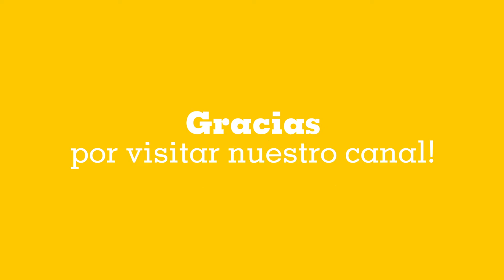COMO HACER UNA LAMPARA DE LAVA PARA NIÑOS EN CASA - ACTIVIDADES PARA NIÑOS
Un proyecto de ciencia super divertido para todos las niñas y niños!!

Solo necesitas:
Botellas de agua
Aceite vegetal
Alka-Seltzer
Anilina
Agua
y con esto, estas listo para hacer una lámpara de lava para los niños que les va a encantar!!!

HabÍamos visto este proyecto en algunas páginas de internet y hoy decidimos a hacerlo y nos ENCANTO!

Las botellitas de agua que utilizamos son de VOSS :)